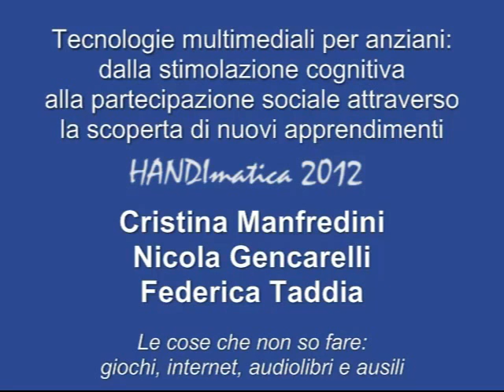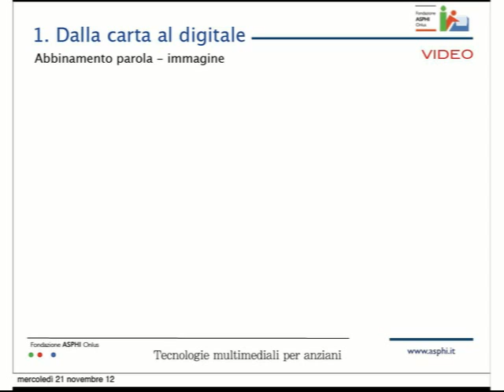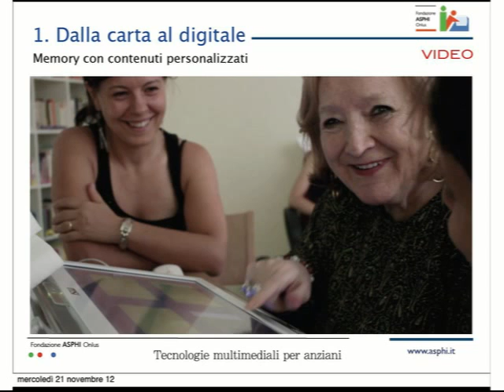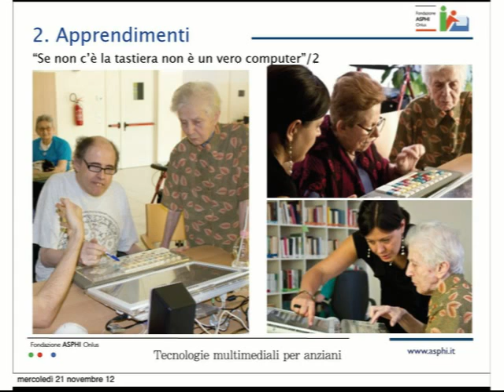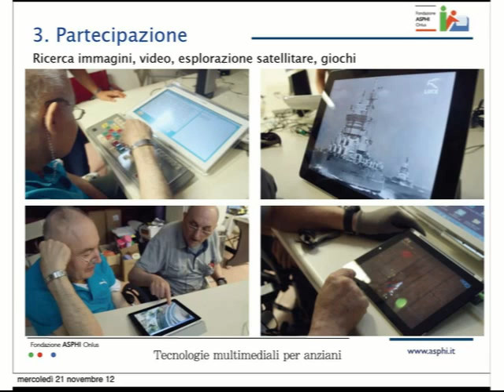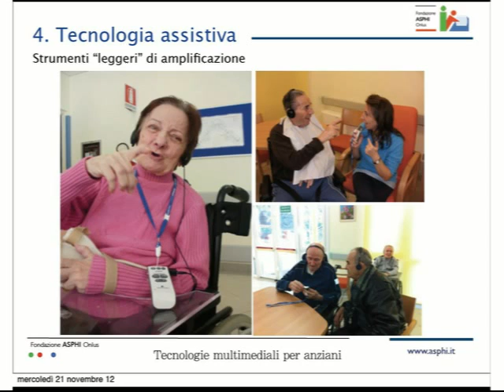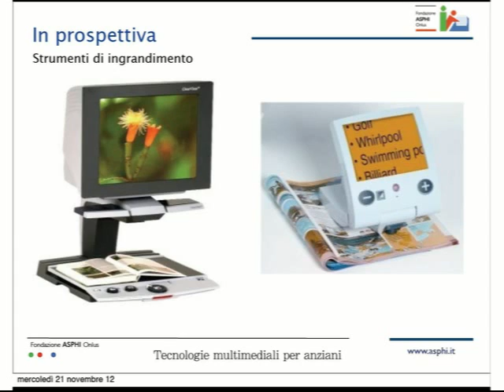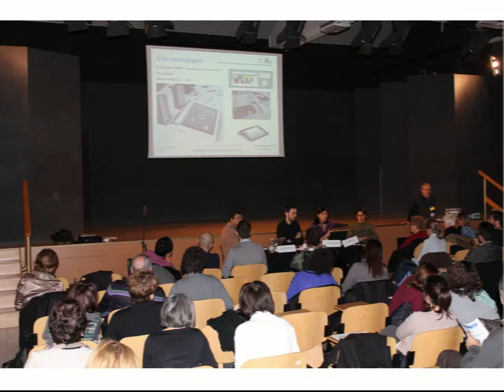Handimatica 2012 - 08-Anziani Manfredni Gencarelli Taddia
Le cose che non so fare: giochi, internet, audiolibri e ausili

Cristina Manfredini, Fondazione ASPHI
Nicola Gencarelli, Fondazione ASPHI
Federica Taddia, Villa Serena -Villa Ranuzzi (Case Residenza per Anziani Bologna)